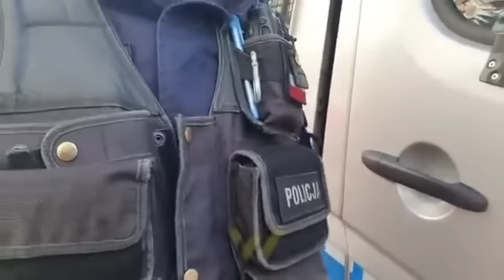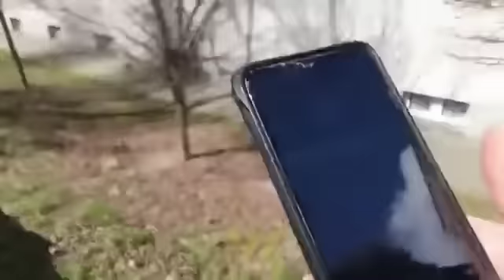Przestępstwo policjanta [ ŚLĄSK ]